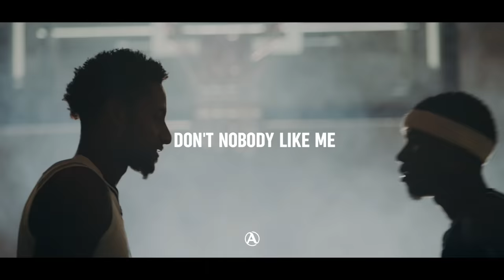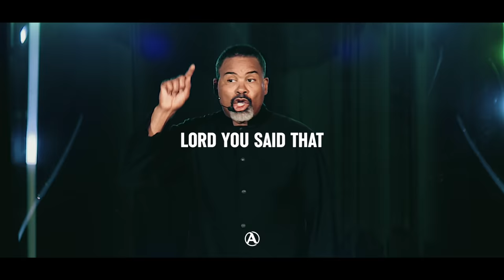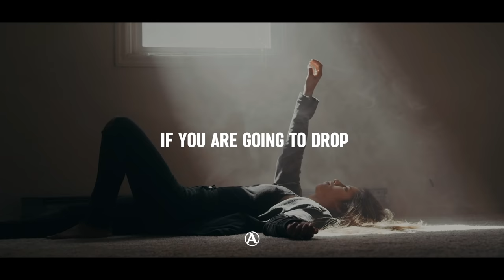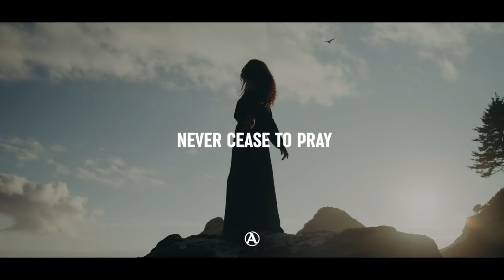New Power-Mighty Mouth Recap || Pastor Andy Thompson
If you want to pledge to the Victory Park Building Fund, click the